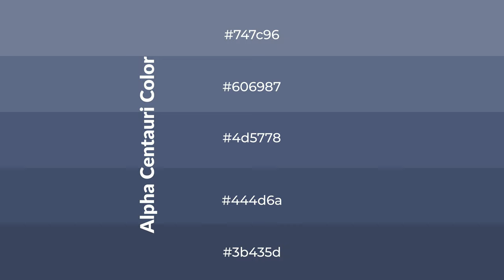Shades & Tints of Alpha Centauri color 4d5778 A Warm Blue color 444d6a 3b435d #606987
Shades of Alpha Centauri color 4d5778 Warm Shades of Alpha Centauri color with Blue hue for your project!

Shades
Hex 444d6a

Tints
Hex 606987